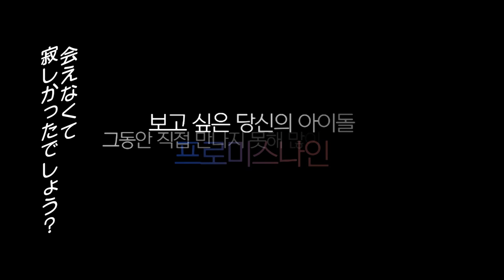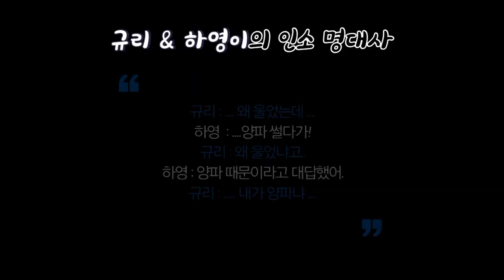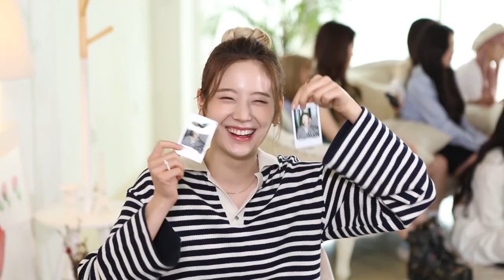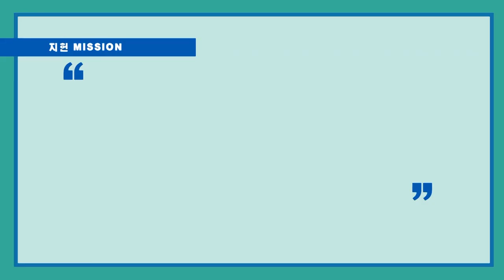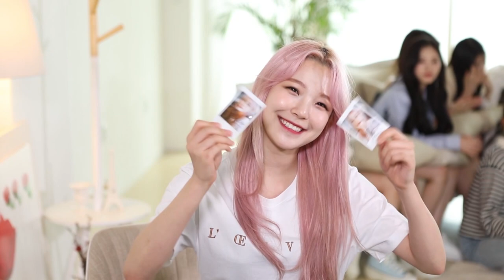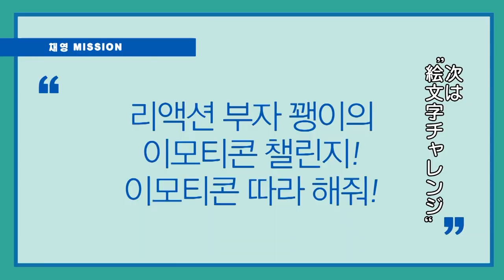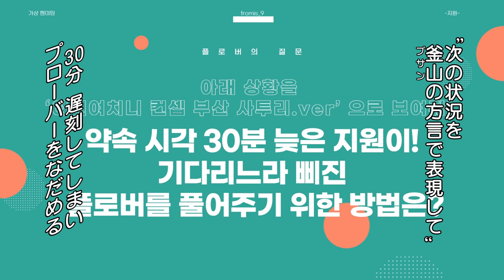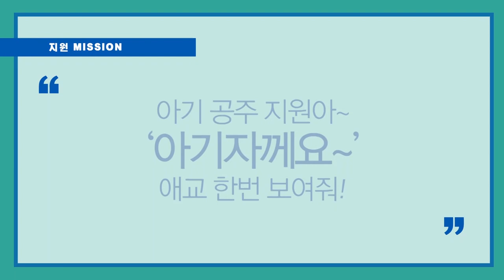(JP SUB)1:1仮想ファンミティング✨ギュリ・ジホン・チェヨン・ナギョン・ジウォン l fromis_9編② 「FANVATAR」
見れば見るほど魅力たっぷりのガールズグループ、fromis_9💕

ギュリ＆ジホン＆チェヨン＆ジウォンと１：１ヨントン（ビデオ通話）へようこそ✨